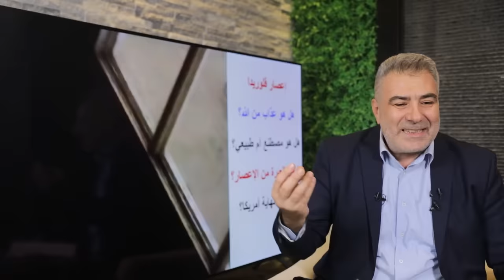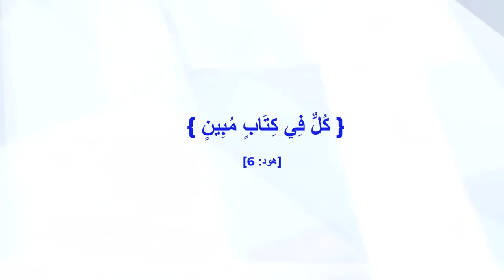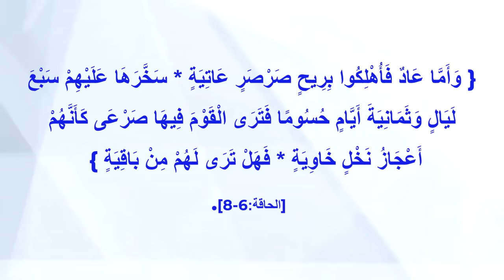عاجل: أمريكا في الجحيم.. مشاهد مخيفة لإعصار ميلتون: هل هم مصطنع، هل هو عقوبة، وهل بدأت النهاية ؟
أحد أقوى الأعاصير التي ضربت ولاية فلوريدا الأمريكية في السنوات الأخيرة. تشكل هذا الإعصار من اضطراب استوائي في غرب البحر الكاريبي، وتطور بسرعة ليصبح إعصارًا من الفئة الخامسة، وهي أعلى فئة في تصنيف الأعاصير.دمار واسع النطاق: خلف الإعصار دمارًا هائلاً في العديد من المناطق، حيث دمرت الرياح العاتية والأمطار الغزيرة المنازل والمباني والبنية التحتية.
خسائر بشرية ومادية: تسبب الإعصار في خسائر بشرية كبيرة، بالإضافة إلى خسائر مادية فادحة نتيجة الدمار الذي لحق بالممتلكات.
انقطاع الخدمات: أدى الإعصار إلى انقطاع واسع النطاق للكهرباء والمياه، مما أثر على حياة الملايين من السكان.
فيضانات: تسببت الأمطار الغزيرة المصاحبة للإعصار في حدوث فيضانات عارمة غمرت العديد من المناطق.
أسباب قوة الإعصار:

درجة حرارة المياه: ساهمت درجات الحرارة المرتفعة في مياه المحيط الأطلسي في تغذية الإعصار وزيادة قوته.
الظروف الجوية: ساعدت الظروف الجوية المستقرة في تكوين جو مناسب لتطور الإعصار وتكثيفه.
الاستجابة للإعصار:

عمليات الإجلاء: تم إجلاء آلاف الأشخاص من المناطق المتوقع تضررها من الإعصار.
جهود الإنقاذ والإغاثة: عملت فرق الإنقاذ والإغاثة على مدار الساعة لإنقاذ المحاصرين وتقديم المساعدات للمتضررين.
جهود إعادة الإعمار: بدأت جهود إعادة إعمار المناطق المتضررة بعد مرور الإعصار، ولكن عملية إعادة البناء استغرقت وقتًا طويلاً.
الدروس المستفادة:

أهمية الاستعداد: أكد إعصار ميلتون على أهمية الاستعداد لمواجهة الكوارث الطبيعية، واتخاذ التدابير اللازمة لحماية الأرواح والممتلكات.
تطوير أنظمة الإنذار المبكر: يجب تطوير أنظمة الإنذار المبكر لتحذير السكان من اقتراب الأعاصير وإعطائهم الوقت الكافي للإخلاء.
تعزيز البنية التحتية: يجب تعزيز البنية التحتية في المناطق المعرضة للأعاصير لجعلها أكثر مقاومة للكوارث.
في هذا المقطع نتأمل العبرة من هذا الإعصار المدمر...